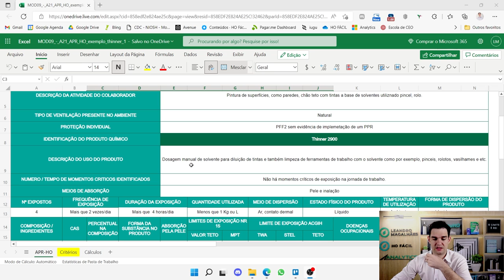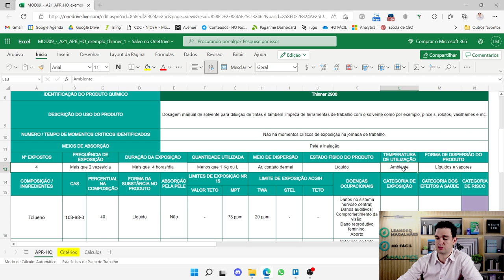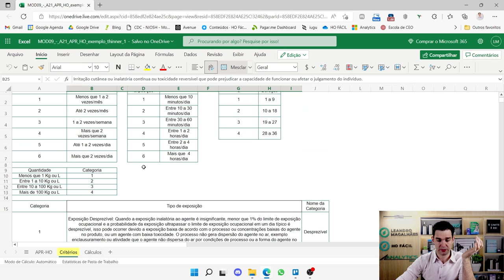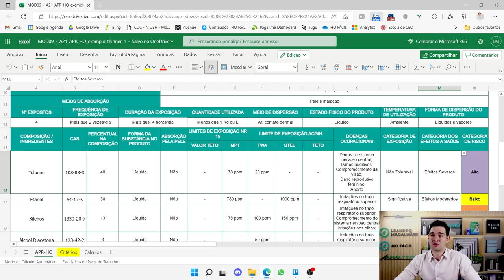Como definir com segurança quais agentes químicos avaliar para higiene ocupacional? - HR #131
Você profissional de higiene ocupacional tem dificuldade ou insegurança em definir quais agentes químicos é preciso avaliar em um ambiente de trabalho? Neste vídeo aqui, vou te mostrar uma ferramenta obrigatória, que inclusive está na na NR-09, para te dar as informações para tomar essa decisão de forma segura. Acompanhe até o final.